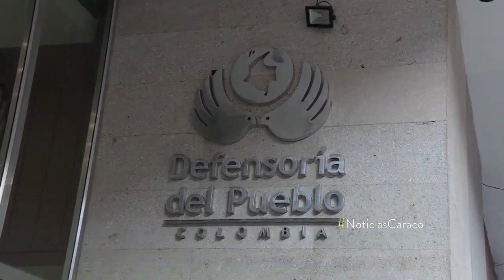Coronavirus en cárceles: internos de La Picota entran en paro y piden excarcelación masiva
Al igual que en la cárcel de Villavicencio, preocupa el aumento de infectados de coronavirus. Corte Constitucional asumió estudio de decreto de excarcelación por pandemia.